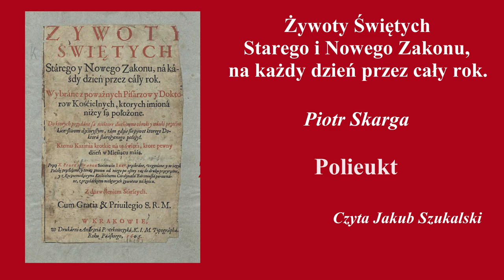Żywoty świętych: Polieukt | Piotr Skarga | Słuchowisko (audiobook)